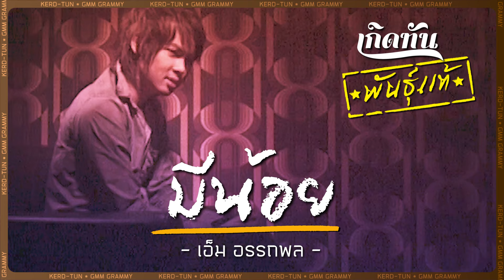มีน้อย - เอ็ม อรรถพล [ เกิดทันพันธุ์แท้ ]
กับ CONCEPT "เกิดทันพันธุ์แท้ :  เพลงเพราะสำหรับแฟนพันธุ์แท้เพลงยุคเกิดทัน”
 ชื่อเพลง   :  มีน้อย
ศิลปิน   :  เอ็ม อรรถพล ประกอบของ
คำร้อง   :  หาเช้า-กินเช้า
ทำนอง   :  ปฏิเวธ อุทัยเฉลิม
เรียบเรียง   :  แบงค์ ธนเกียรติ

สิ่งที่ตัวฉันเป็น...สิ่งที่ตัวฉันมี...ไม่รู้ว่ามันจะดีคู่ควรพอไหม
ถ้าเอาไปให้เธอ...เพื่อแลกกับใจทั้งใจ...หรือแค่เพียงเศษเสี้ยวนึง

กับสิ่งที่ใครเขาเป็น...สิ่งที่ใครเขามี...ที่เห็นก็มีแต่คนพร้อมดีกว่าฉัน
หวั่นในใจทุกที...ต้องเก็บอาการทุกวัน...เลยถามเธอตรงๆวันนี้

คนที่มีอะไรน้อยแต่คอยห่วงเธอ...
คนที่มีแค่ความรัก...ความจริงใจ
สุดท้ายจะต้องเจ็บหรือยังหวังได้...ว่าวันไหนเธอจะยอมรับกัน

แค่บอกกับตัวฉันมา...ตอบกับตัวฉันที...ไม่ต้องเกรงใจถ้ามีน้ำใจต่อกัน
จะได้พอรู้ตัว...ไม่แอบเข้าใจหลงทาง...แค่พูดมาให้ฟังจะยอม